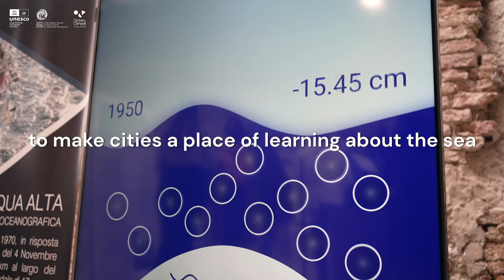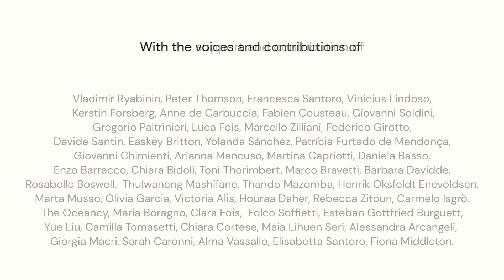Ocean&Climate Village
Ocean&Climate Village è la prima mostra itinerante di IOC-UNESCO per il Decennio del Mare dedicata alla relazione tra oceano e clima con l’obiettivo di creare la Generazione Oceano.
L’Ocean&Climate Village è un’esperienza multisensoriale e formativa, una mostra itinerante progettata in un’ottica di co-creazione, collaborazione e condivisione delle conoscenze per riconnettere le persone all’oceano. Uno spazio comune per promuovere un dibattito sui temi legati al mare, per aiutare la società a riconnettersi con l’oceano e per promuovere un cambiamento positivo nel modo in cui lo consideriamo.